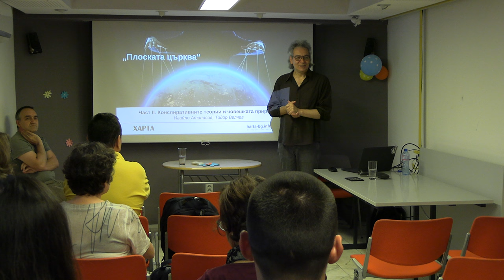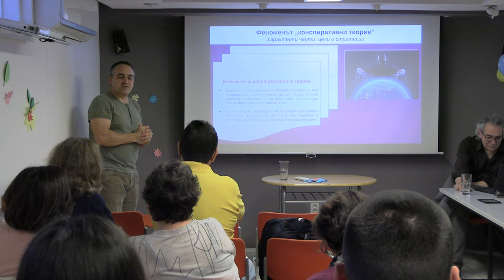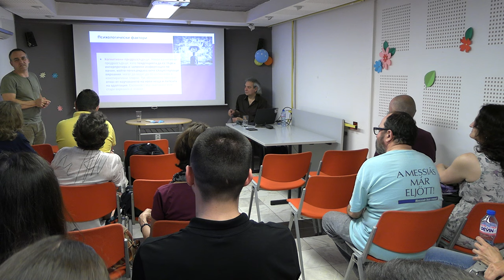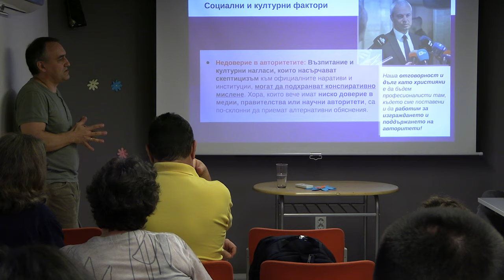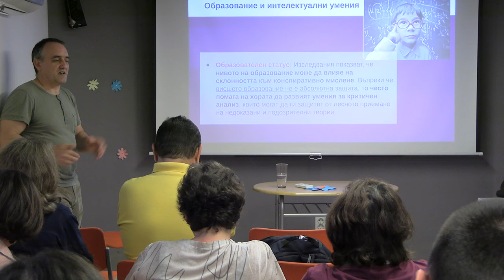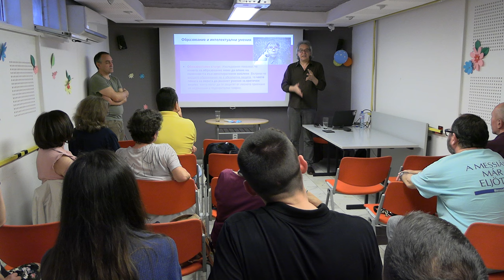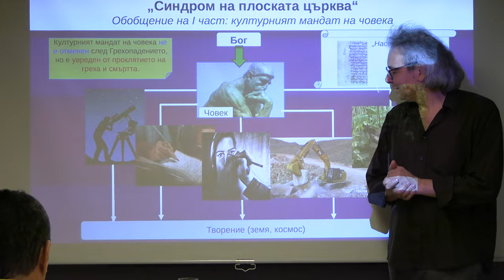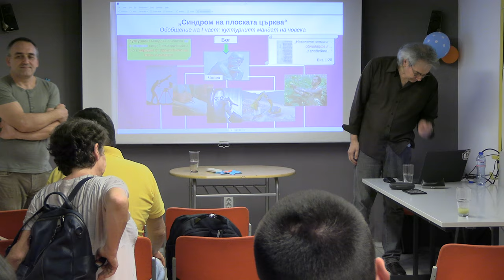Беседа „Плоската църква“, част 2, 07.06.2024 г.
✅ Заповядайте всяка неделя от 10:00 и всяка сряда от 18:00 на ул. Солунска № 49!

Всеки родител знае, че болката на неговото дете боли повече от собствената болка. А как ли стоят нещата в сърцето на Бога, Който е самата Любов, но и Върховен съдия? За да бъде изпълнена Божията правда, но и за да  останем живи, Той избра смъртната присъда на Исус вместо смъртта на цялото човечество. Тази жертва замества наказанието на грешниците, които ще се обърнат и пожелаят с вяра да живеят с Него и за Него – като родени от горе, осветени и възкресени за вечен живот.

Апостол Павел ни казва, че самите ние сме били простени. Простени поради Божията милост (благодат). После той подчертава, че всичко това е „дар от Бога“. Ако се замислим колко много Бог е простил на нас, тогава и ние ще можем искрено да прощаваме на другите. Ако се замислим колко много Той е платил за нас, тогава ще даваме прошката си по-лесно. За Негова слава!

Каналът на Първа Евангелска съборна църква проповядва Словото за спасение чрез вяра в Исус Христос. Стремим се към изграждане на братски взаимоотношения с другите вярващи в църквата и навън – достигане на погиващите в света с Благата вест за спасението чрез Господ Исус Христос!

🔎 Елате на място: ул. Солунска № 49, София, България

✅ Посетете Библейските ни групи за малки и големи (неделно училище за изучаване на Библията за деца, младежка група, семейна група, женска група, жъжка група)